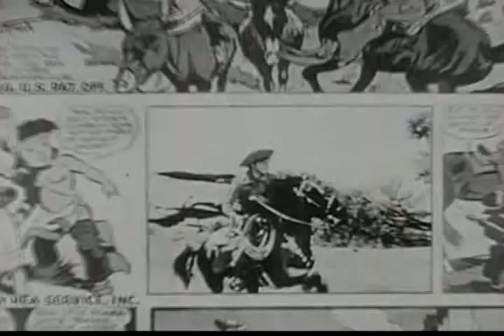Adventure of Red Ryder 1940 Horsemen of Death Chapter 2